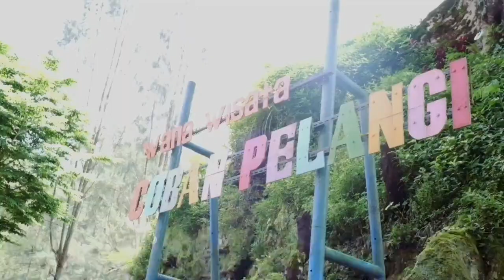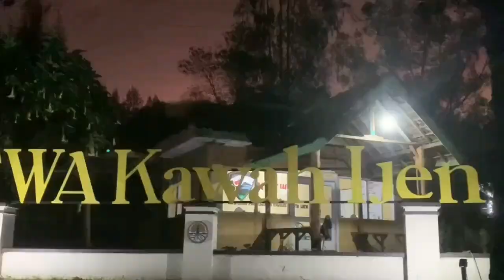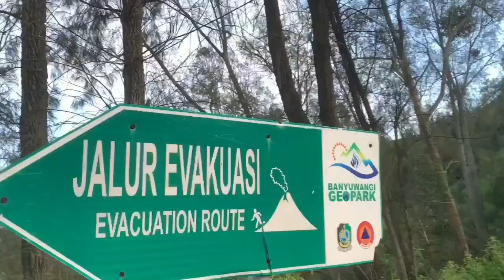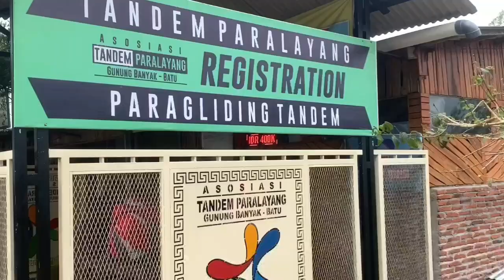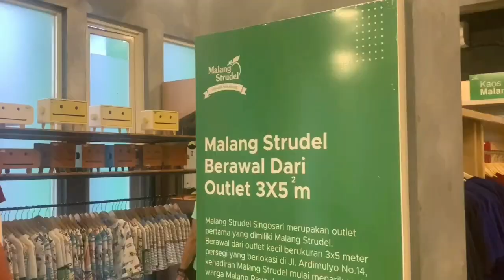surabaya bromo ijen tour